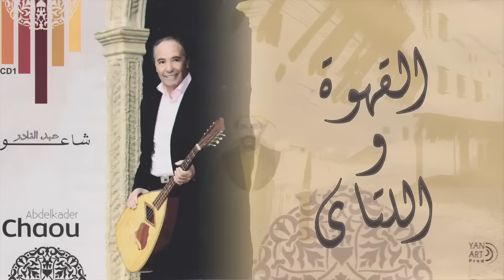عبد القادر شاعو & و أغنية القهوة و الاتاي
قناة توعية و ثقافية متنوعة من كل فن احسنه

صفحتنا علی الفايسبوك :
صفحتنا علی التويتــــر :